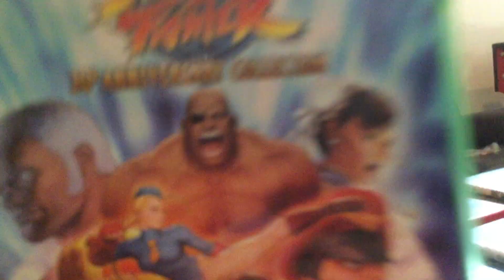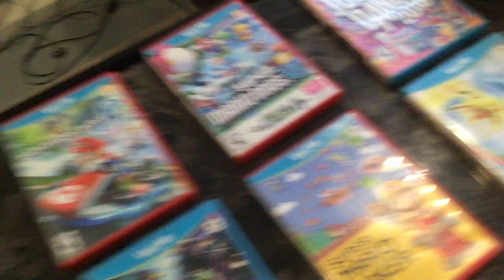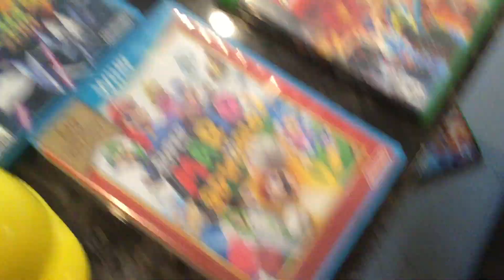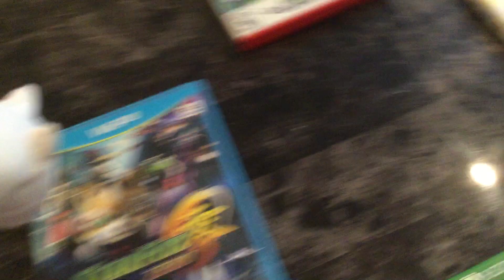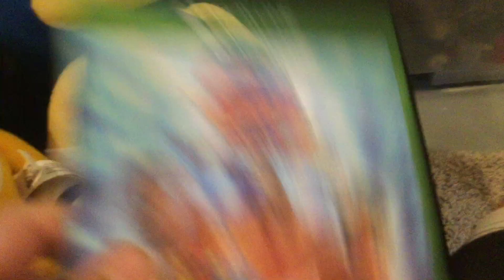Sonic and tails yard sale